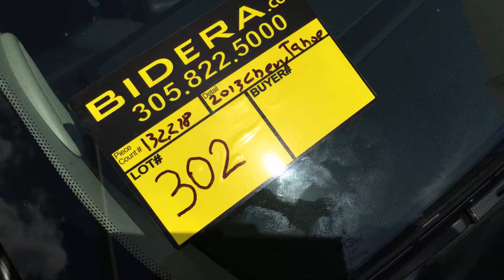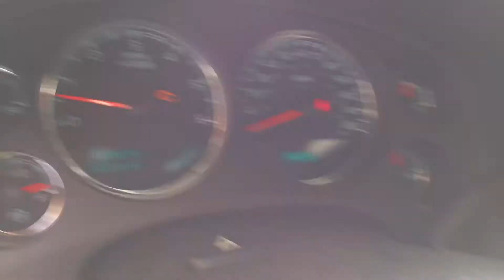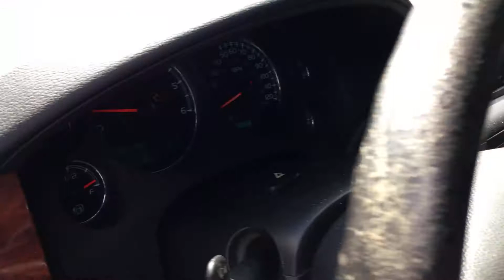Lot # 302 2013 Chevrolet Tahoe